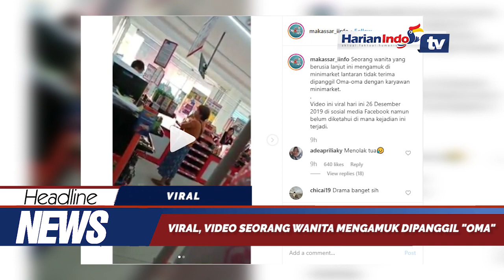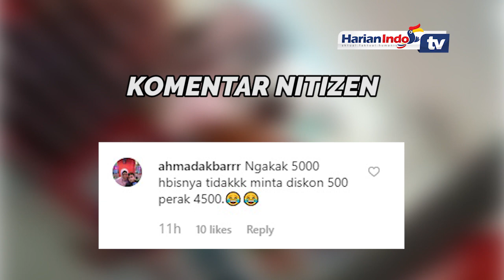Tak Suka Dianggap Seperti Oma-oma, Wanita Ini Ngamuk di Minimarket